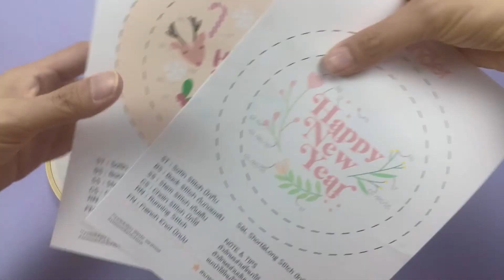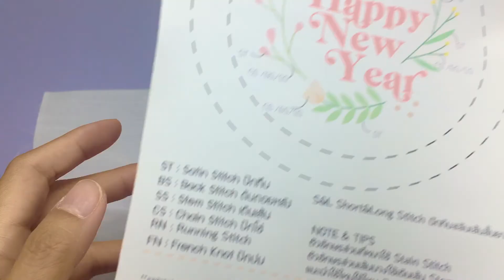สอนปักผ้า ลายอักษร+ดอกไม้ Happy New Year | Embroidery tutorial | Wander Warehouse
ตอนนี้หลายๆคนได้ลาย แจกฟรี Happy New Year ของ Wander ไปครอบครองแล้ว เราเลยทำคลิปสอนปักมาฝากทุกคนด้วย ส่วนใครยังกล้าๆกลัวๆ กลัวปักไม่ได้ ลองดูคลิปของพวกเราก่อนนะคะ รับรองไม่ยากอยากที่คิดจ้า

ในคลิปเราสาอนแน่นจุกๆเลยนี้ เรามีทั้งส่วน
1. สอนปักอักษร เทคนิค Stain Stitch + Stem Stitch
2. สอนปักดอกไม้ Stain Stitch + Stem Stitch + Split Chain Stitch + French Knot
3. สอนเทคนิคการเก็ยผ้าหลังสะดึง

ใครดูเทคนิคปักพื้นฐานในคลิปไม่ทัน แนะนำ ลิงค์นี้เลย Playlist สอนปักมือเน้นๆ

🌟ใครอยาก สอบถาม สั่งซื้ออุปกรณ์ ทักไลน์เรามาได้เลยค่า ตามลิงค์นี้เลย 😊 🌟